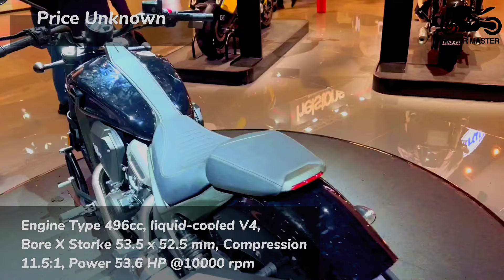10 Best Lightweight and Cheap Cruiser Motorcycles For 2024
10 Best Lightweight and Cheap Cruiser Motorcycles For 2024